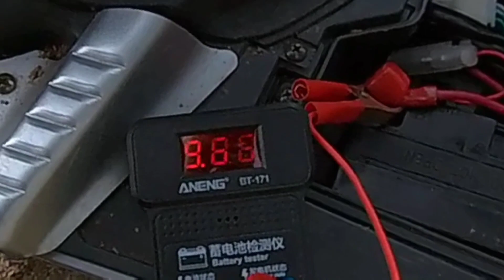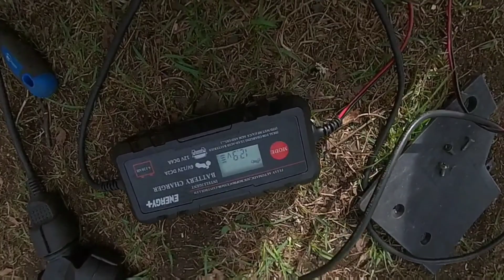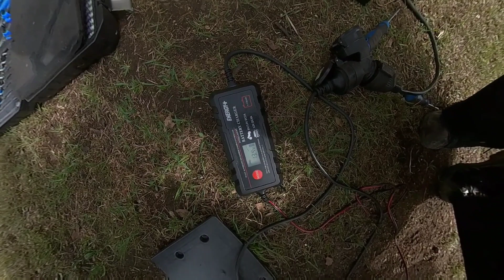Melekeen ku Harrikka